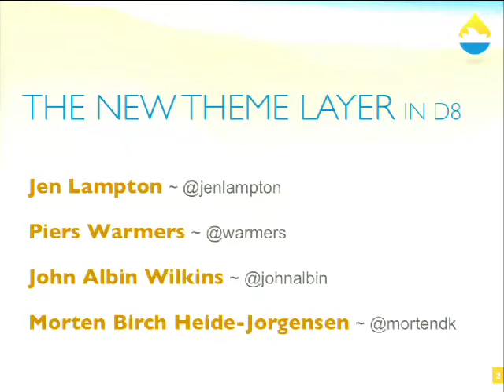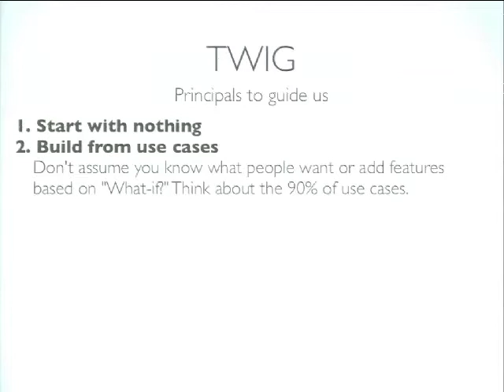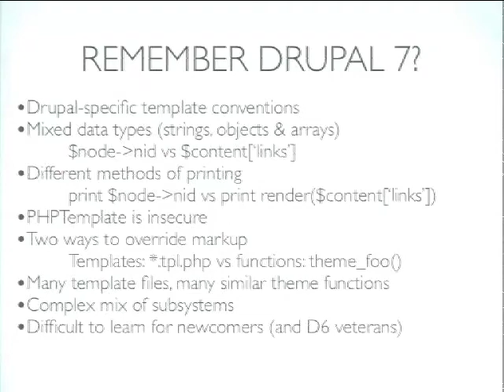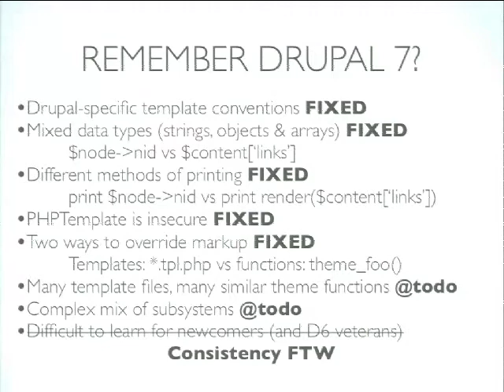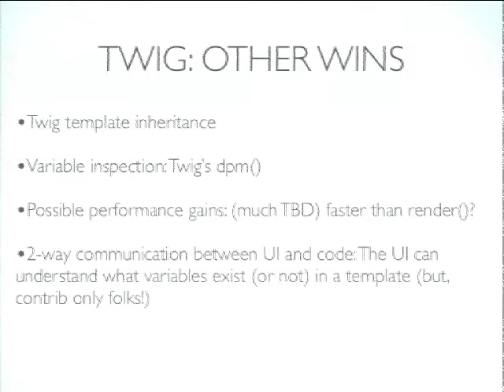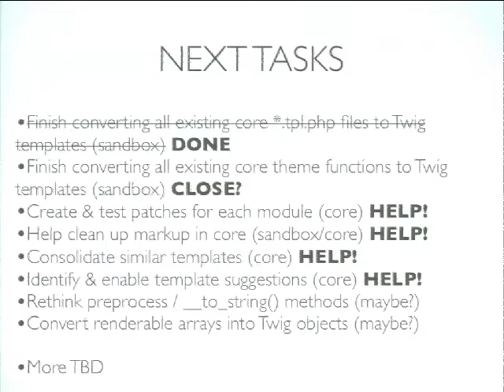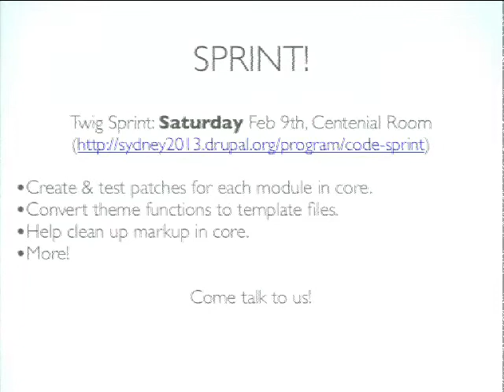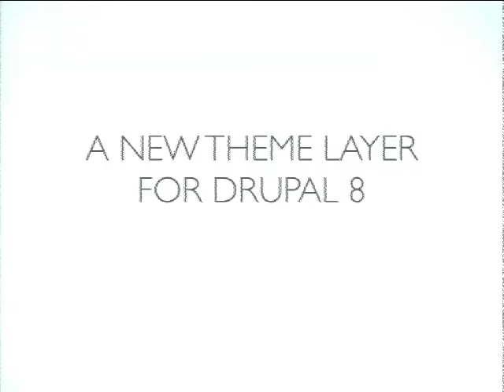DrupalCon Sydney 2013: Twig, and the new theme layer in Drupal 8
Drupal 8 has a new theme engine: Twig. Twig provides several advantages over PHPtemplate, our previous theme engine, including: Security, Performance (probably), and Ease of Use.

Though we all know and love PHPTemplate, Drupal is not really using the PHPTemplate theme engine anymore. In order to overcome the shortfalls we encountered, we solved problems by creating a Drupal-specific combination of PHPTemplate and giant renderable "Arrays of Doom". Though the current solution was infinitely flexible for those who understand it - we've managed to produce a theme layer that is painfully frustrating to use, for all the people who needed it most.

Front-end developers who want to write their own HTML, CSS, and JavaScript, and who are experts in those areas, have been forced to learn PHP and understand the inner workings of Drupal in ways that were never intended.

The theme layer is also the place where people who are new to Drupal, including many of our current core developers, first get their start. By making this entry point unapproachable and territory for Drupal experts only, we're not only frustrating the front-end developer community, but possibly turning away potential contributors, by making the first step too high.

The move to Twig means we can take a good hard look at all the markup generated by Drupal core. We're working hard to create a Drupal Theming wonderland where things are consistent, intuitive, and easy to work with.

In addition to moving to Twig, the rest of the system is also getting an overhaul. We've already identified over 40 theme functions in core that can be removed or consolidated, and we're working hard on creating a Theme Component Library so all markup coming out of Drupal can be consistent.

In this session We'll point out some of the problems we faced with PHPTemplate and Renderables, and show how these issues are being addressed through the move to Twig. There's still a lot to do, and some things we still haven't decided on yet, but we're definitely making progress.

Come see what template files will look like in Drupal 8, and learn how you can get involved in making a better Tommorrow for your favorite CMS.